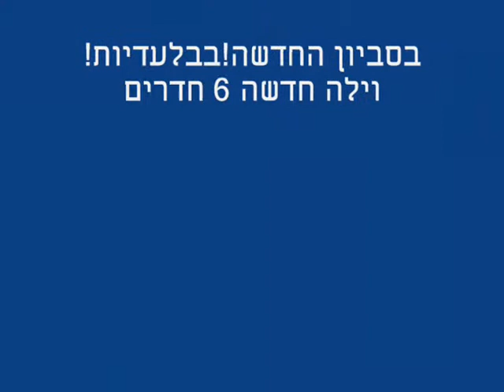וילה מדהימה בסביון יגאל רודה 052-2321675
בסביון החדשה! בבלעדיות! וילה חדשה בסגנון פרובאנס, מטבח מרשים,דגש לשטחי אירוח, המרתף כיחידה נפרדת, סוויטת הורים מרשימה, בריכת שחייה.לפרטים ולביקור: יגאל רודה מומחה לבתי יוקרה בסביון לשרותך 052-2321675
**  אבקשכם לבדוק עם המשרד מועד סיום הבלעדיות של הנכס.